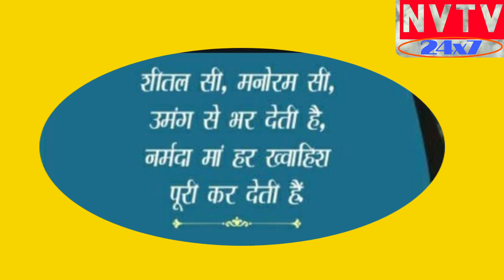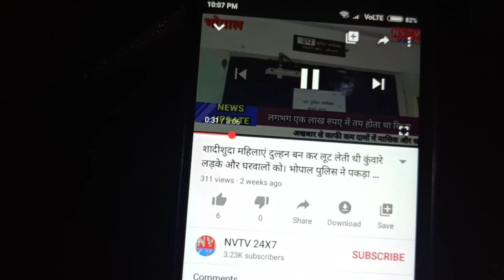Narmada River गणेश धाम से पांसी घाट, चुनरी यात्रा में शामिल हुए बच्चे, युवा, बुजुर्ग